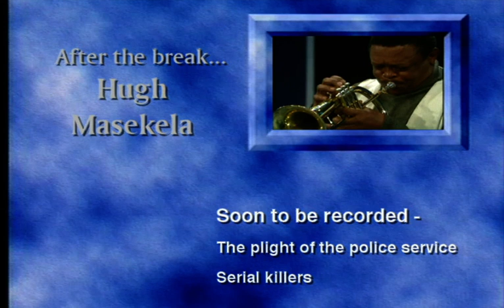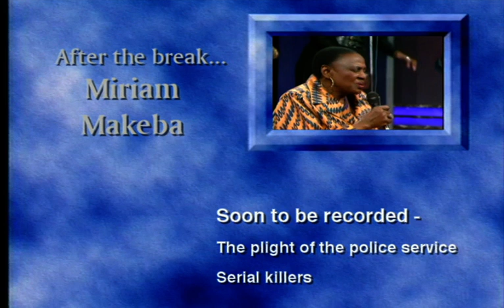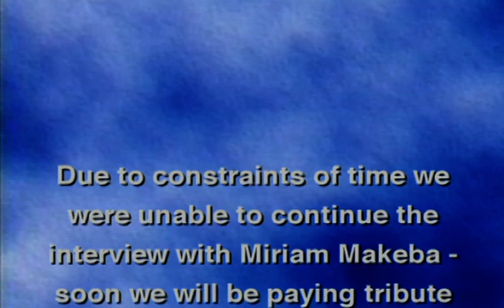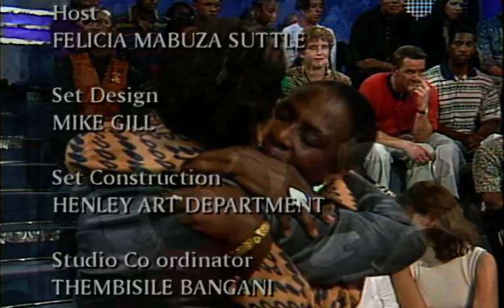Felicia Show - South African Musical Heroes